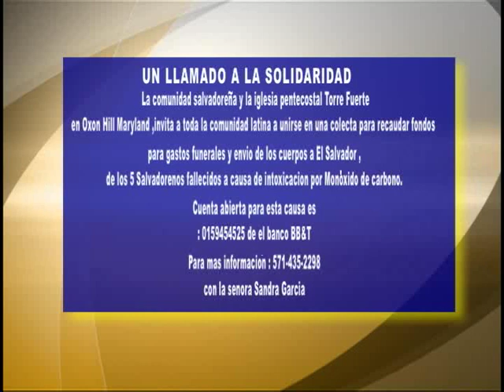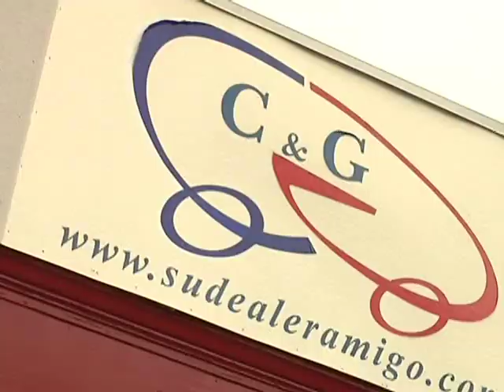DC CONTIGO ABRIL 28 2012 PARTE 2 DE 2